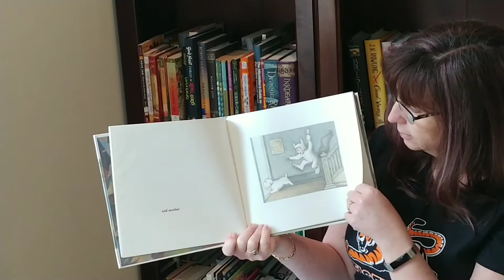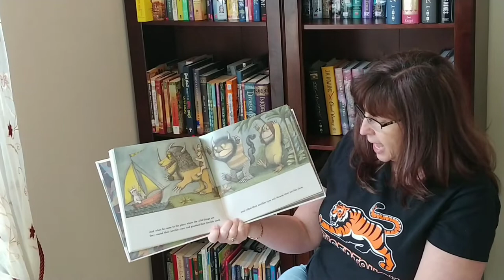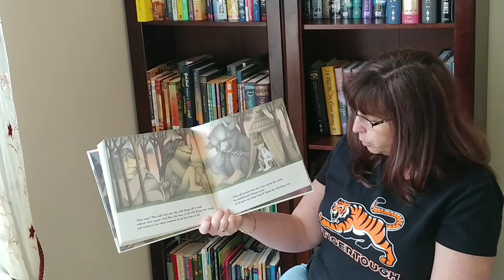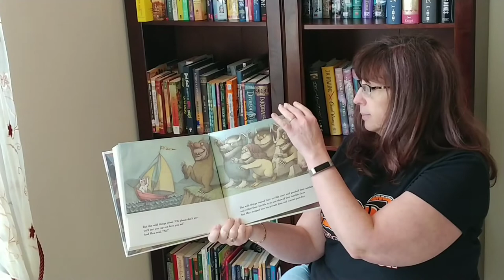Where the Wild Things Are by Maurice Sendak, published by HarperCollins Publishers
I have missed reading to the SME tigers during the quarantine, so since I can't read in person I had to find another way!

If you'd like to read this book, you can find it at the public library or you can buy it from Amazon You can also take an AR quiz on this book: AR Quiz No. 5499.